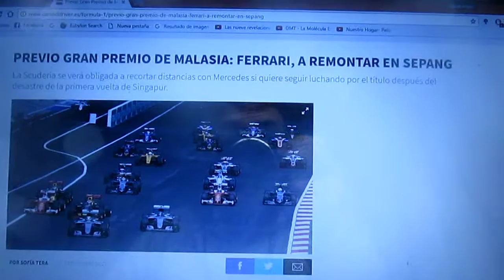Previa GP de Malasia 2017 de F1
Una breve previa de lo que será la próxima carrera de la Temporada 2017 de la F1 y que se hará en Malasia en el Circuito de Sepang en Kuala Lumpur